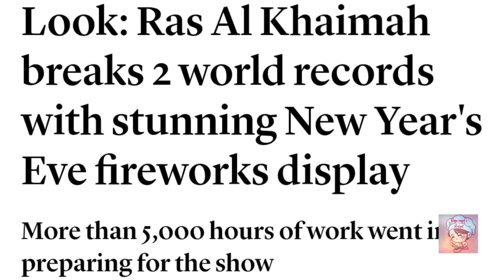Happy New Year 2022🎊\Marjan Island\Ras Al Khaimah\\Vlog : 47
Spread smile everywhere 💕